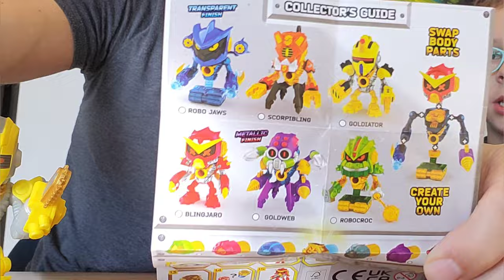NOWOŚĆ !!! 2 zestawy 15 LEVELS Treasure X ROBOTS Gold Jednego robota umyliśmy pod prysznicem🚿😅😎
Łapcie link do sklepu Best Toys:

2 Roboty z Treasure X ROBOTS Gold - Trafiliśmy najrzadszego i wzięliśmy go pod prysznic... 😂😎🚿
Wpadajcie do :
tam dowiecie się więcej o Treasure X i nie tylko :)